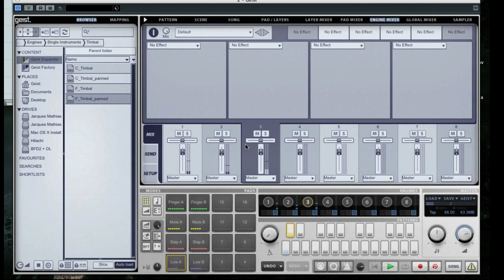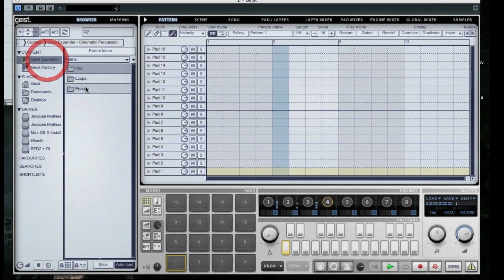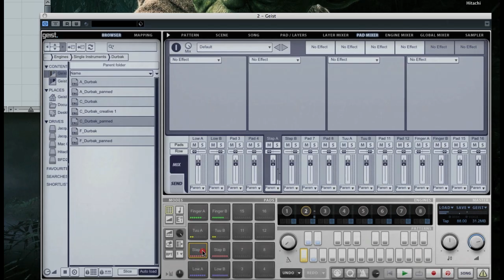FXpansion Geist Expander: Cinematic Percussion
Cinematic Percussion is a Geist Expander designed for easy programming of authentic percussion parts. Produced by vastly experienced composer Jacques Mathias, Cinematic Percussion features a wide range of latin, junk and atmospheric percussion perfect for all kinds of groove-based music and soundtrack work.

Cinematic Percussion features sounds with carefully prepared round-robin layers for high expressive potential without excessive memory usage. Loops are sliced and set up for rapid programming with 'soft' and 'accented' versions of hits alongside additional versions with subtle variations. Many sounds are also captured with different microphones for a variety of flavours to choose from without any further processing! Cinematic Percussion comes complete with a selection of pattern banks for speeding up your programming sessions.

Availability & Pricing
Geist Expander: Cinematic Percussion is a download-only product and is available now from the FXpansion web shop!

Pricing is USD $49.00, EUR €39.00, GBP £34.00 inc VAT for all registered Geist owners.